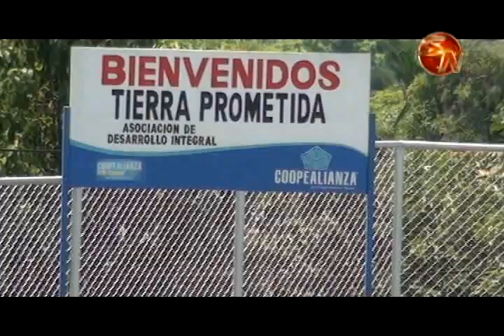Banhvi aprobó ¢2 484 millones para cambiar el rostro de Tierra Prometida